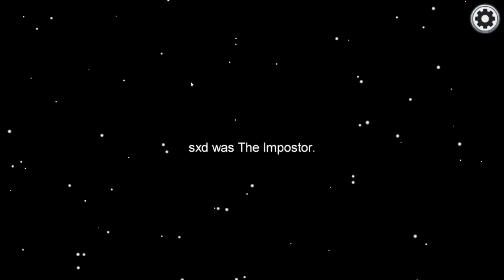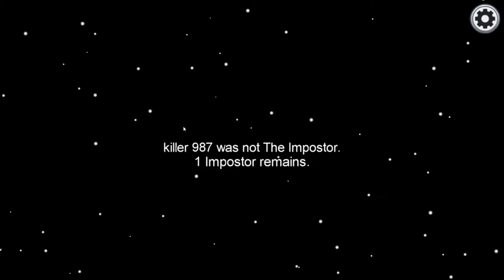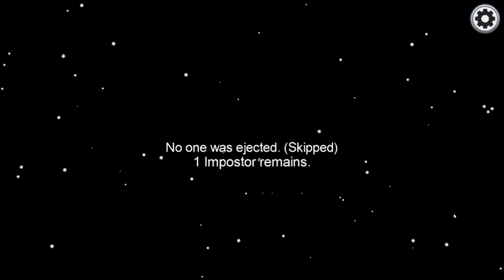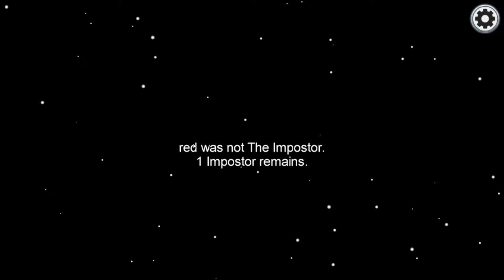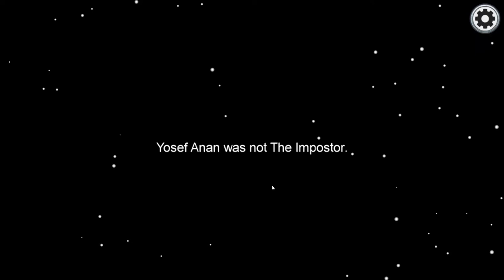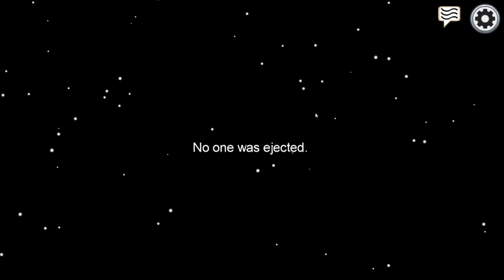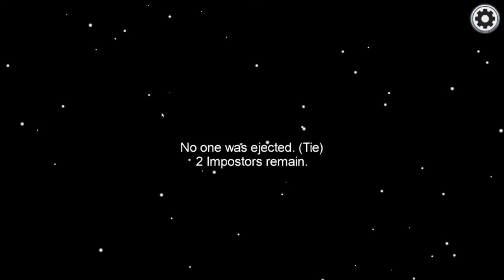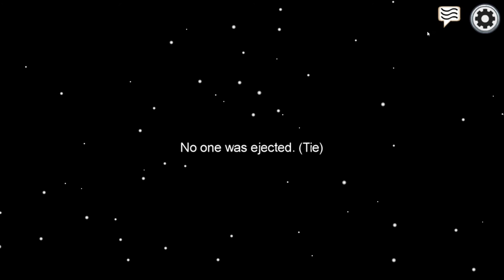Among Us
Yosef Anan#9239